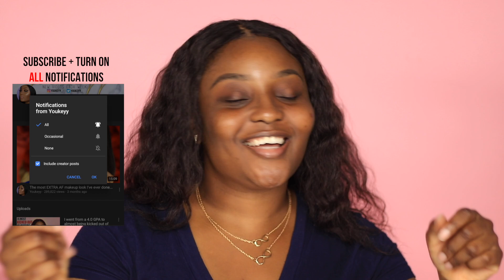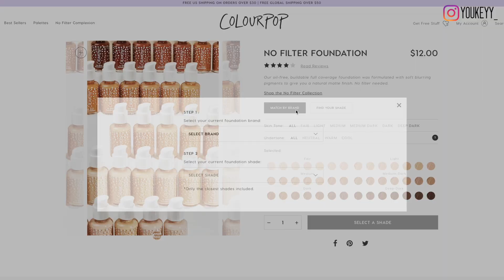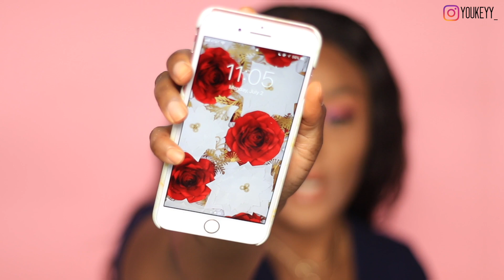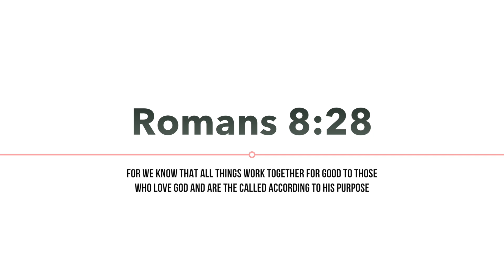Colourpop sent me a swatched Makeupshayla palette + No Filter Foundation review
Hi loves!  In this edition of YouTriedIt, I finally got a chance to play around with the Colourpop No Filter Matte Foundation.  I also tested out the Colourpop x MakeupShayla Perception palette and the Ellarie x Colourpop Liquid Lip in the shade Netta.  I did a wear test and also let you know my thoughts on each item.  Hope you enjoy!

I went from a 4.0 GPA to almost being kicked out of Nursing school | Graduation GRWM

Equipment Used for My Videos:
My Camera
My Lighting
My Lens
My Tripod
My Microphone
My Microphone Accessories

Most of these products can be found on my Amazon